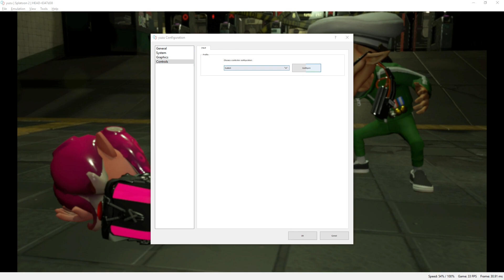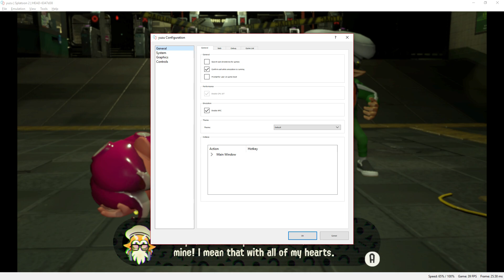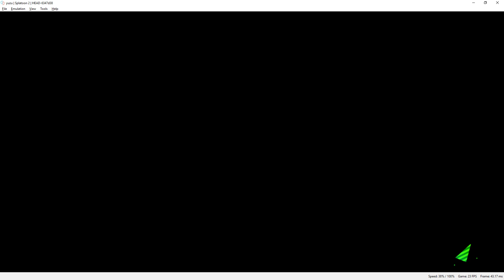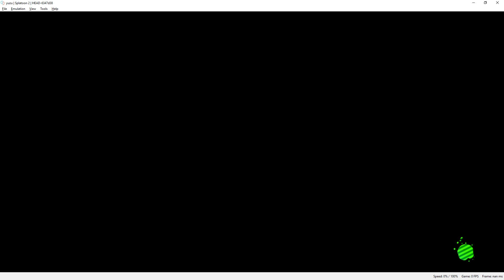[Switch Emulator] Yuzu Canary 1850 | Splatoon 2 Octo Expansion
first time testing octo expanison in splatoon 2, almost full speed, didnt see rendering problem, fps and speed drops coz of the shaders

Settings
docked mode
Pro controller
Async
Shaders

My spec:
GPU: RTX 2080 Ti
CPU: Intelt(R) Core(TM) i7-7800X CPU @ 3.50GHz
Memory: 32 GB RAM (31.71 GB RAM usable)
Operating system: Microsoft Windows 10 Home